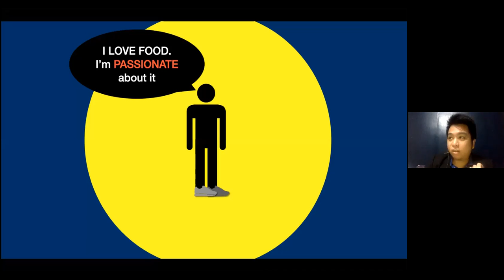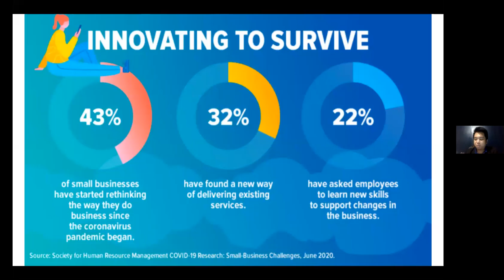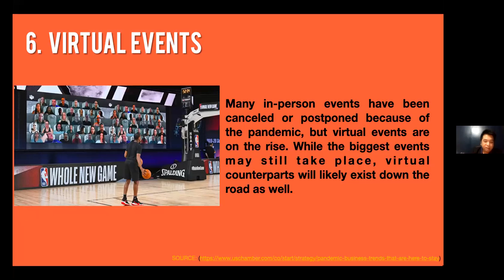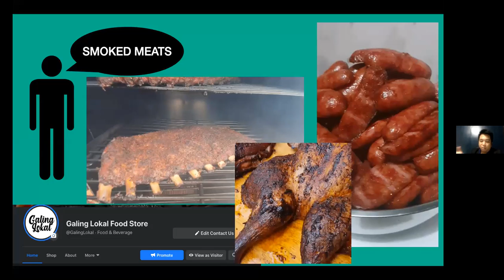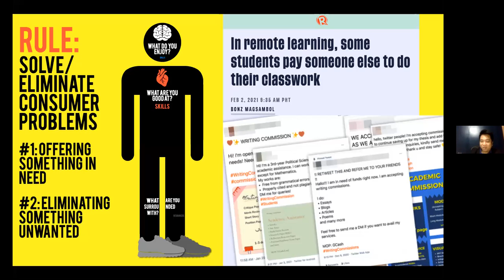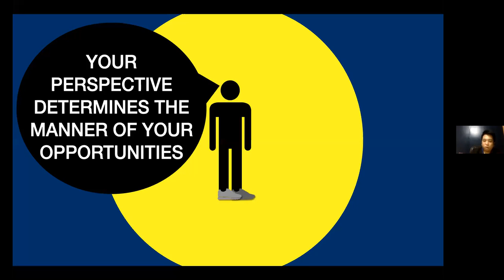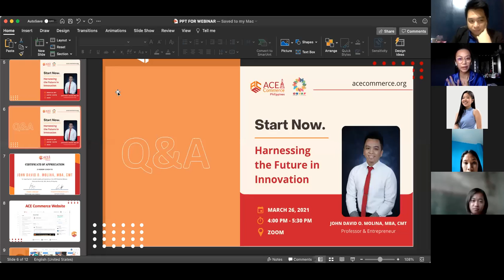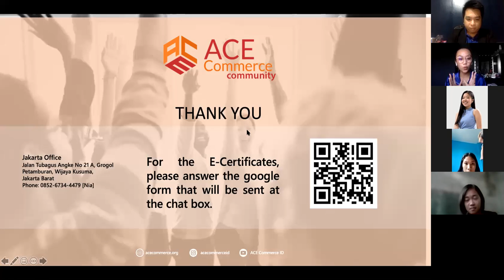ACE PH Start Now: Harnessing the Future in Innovations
Wanna know more on how to balance a small business and a full-time job?

Listen more on what Mr. John David Molina, professor and entrepreneur, has to say as he gives us insights on what it's like to start your own flourishing business while still being a full-time teacher to hundreds of students!